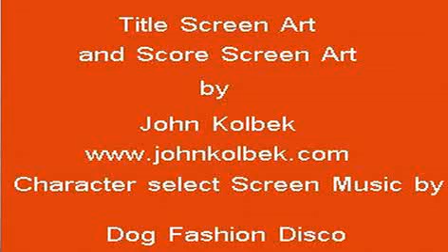Escape From Cartoon Hell openbor playthrough